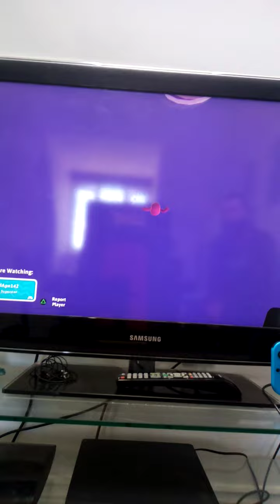fall guys ultimate knockout gameplay part 5